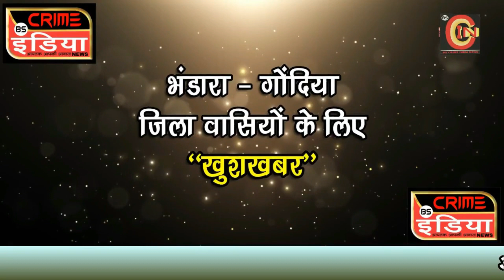शराब अड्डों पर पुलिस का छापा !!